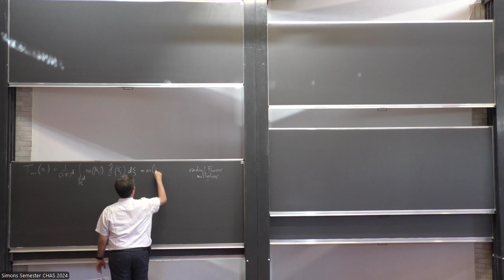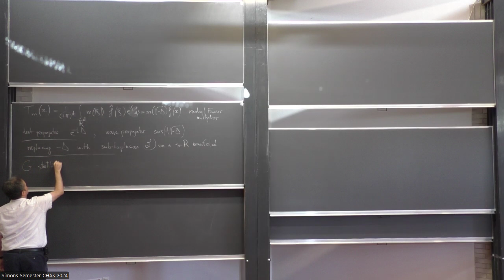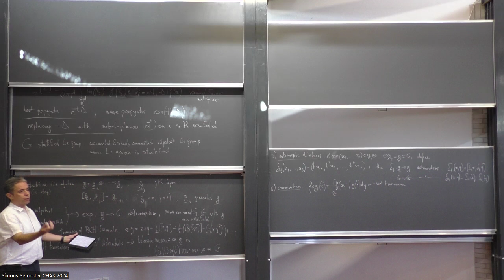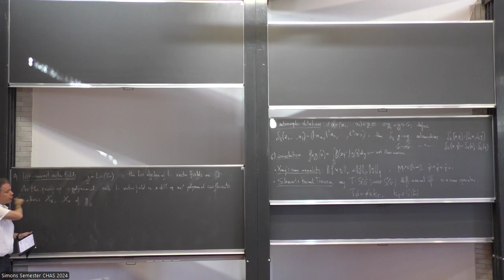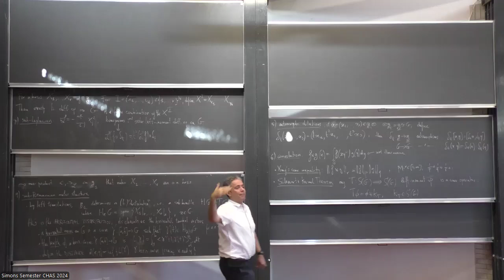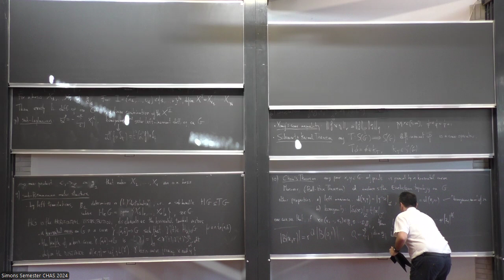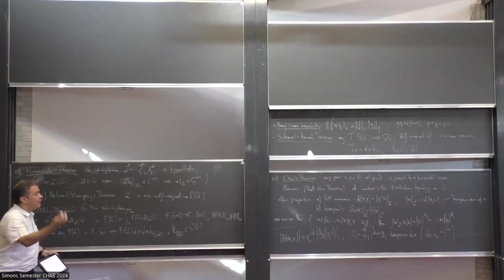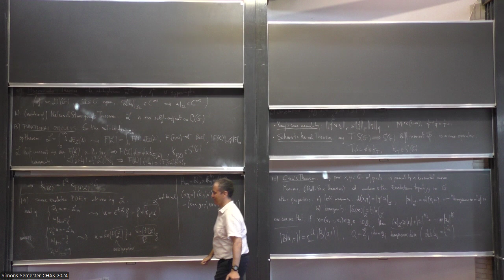Spectral multipliers and wave equation for sub-Laplacians (part 1)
Alessio Martini (Politecnico di Torino, Italy)